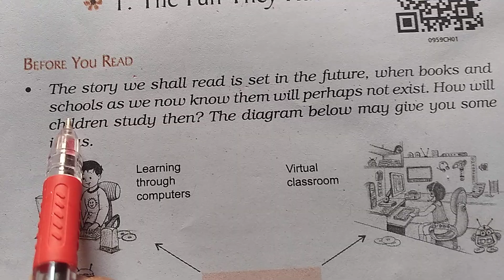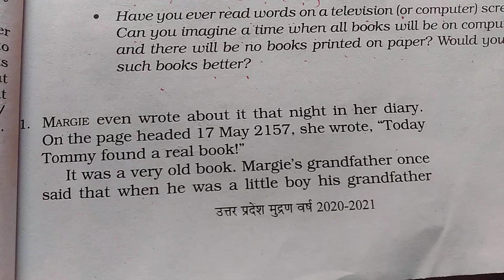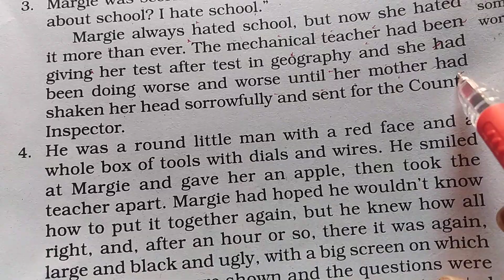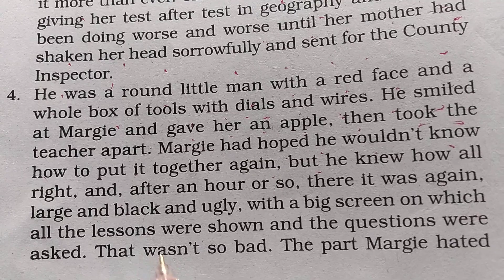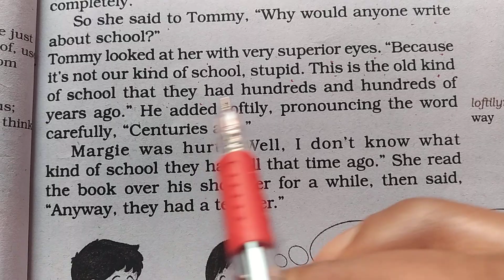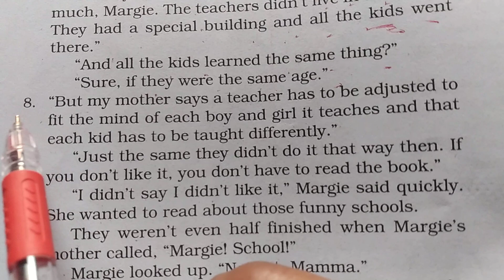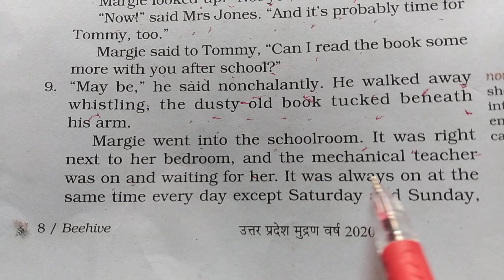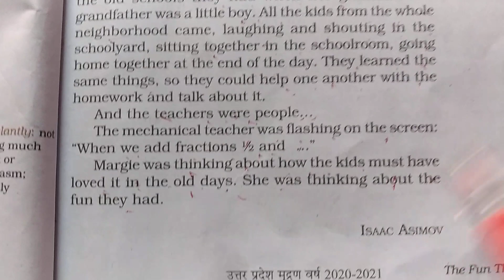The Fun They Had Class 9 English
English class 9 Reading